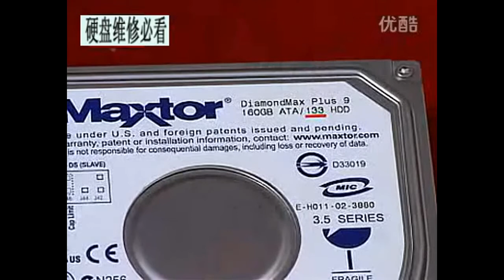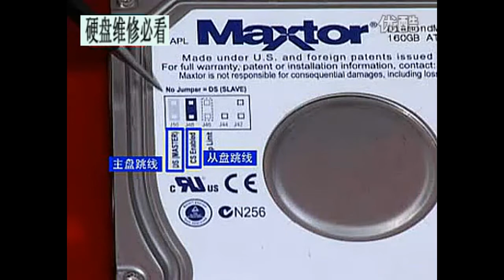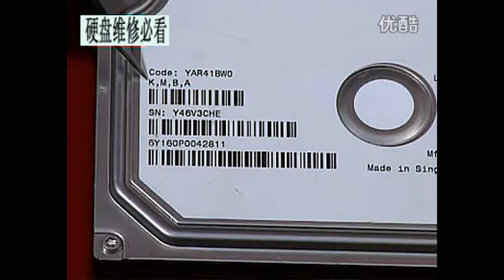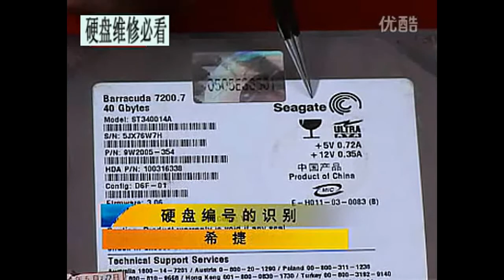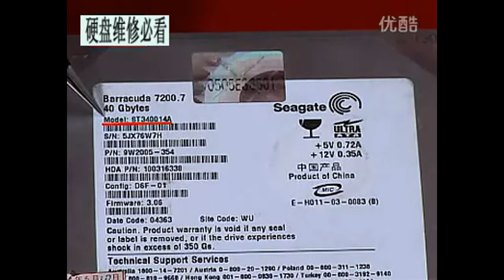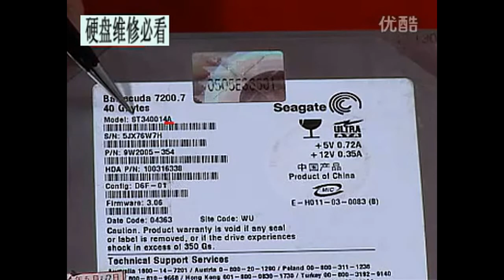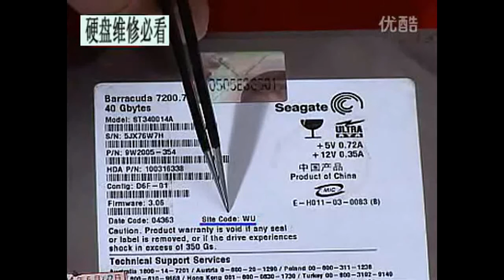电脑硬盘维修教程（硬盘维修常识 flv 标清）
电脑硬盘维修教程（硬盘维修常识 flv